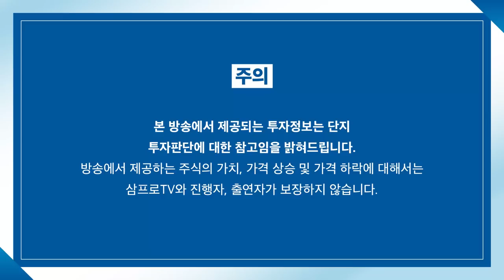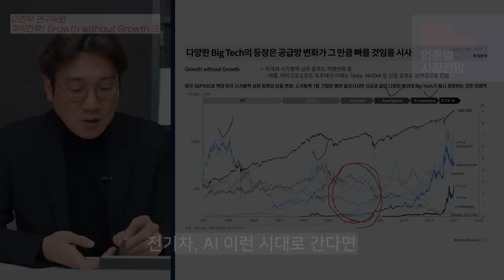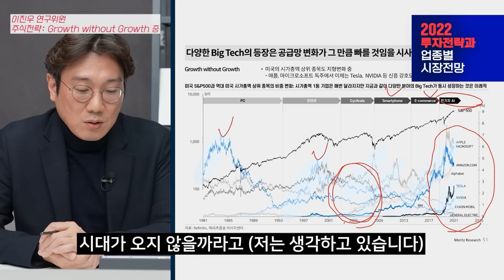[글로벌마켓 브리핑] 오너들의 잇따른 주식매각이 주는 시그널은? f. 미래에셋증권 강구현 선임매니저